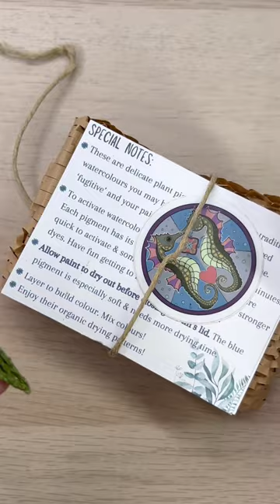RELAX While I Open PRECIOUS NATURAL WATERCOLOURS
I purchased these limited watercolour paints made from natural pigments by my friend, Joanne Green, who makes her own paint from the natural world around her. They mix the most beautiful colours as you can see here! You can watch the fascinating journey of how she makes them here: